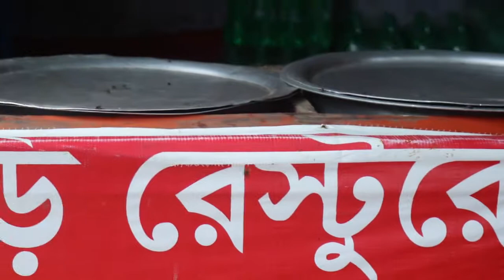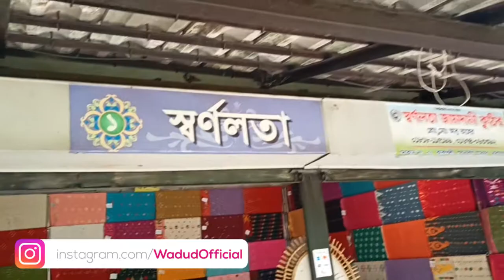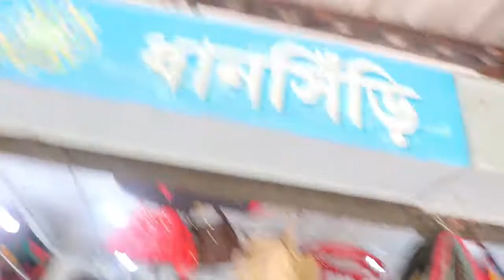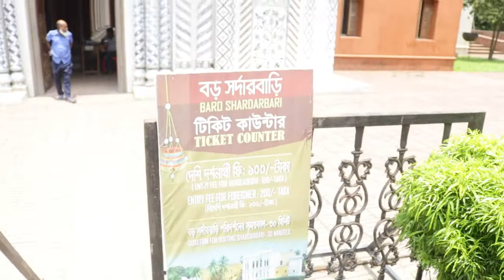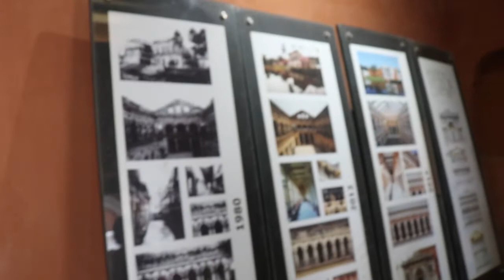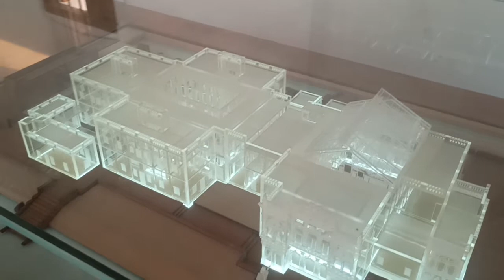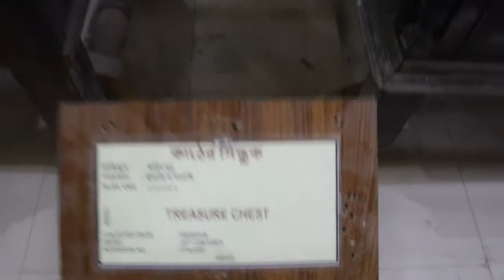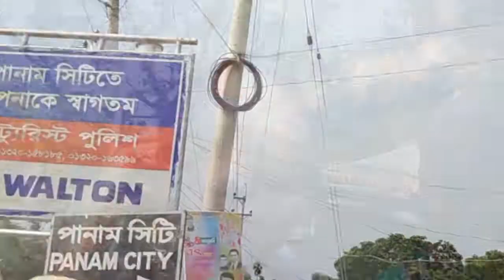ইতিহাস ও ঐতিহ্যের সোনারগাঁও যাদুঘর ও পানাম নগর ভ্রমণ। জানার আছে অনেক কিছু | Abdul Wadud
চলুন ভিডিও'তে ঘুরে আসি ইতিহাস ও ঐতিহ্যের নারায়নগঞ্জের সোনারগাঁওয়ের জয়নুল আবেদিন লোক ও কারুশিল্প জাদুঘর এবং পানাম নগর।

আমার আরও কিছু ভিডিও, যা নতুন ফ্রিল্যান্সারদের কাজে লাগবে, প্রয়োজনে দেখতে পারেন

Related Topic:
পানাম নগর, panam city, panam nagar, sonargaon, sonargaon museum, historical place in bangladesh, বড় সরদার বাড়ী, ঈশা খাঁ, বারো ভূইয়া, শ্রী শ্রী যুক্ত গোপীনাথ জিউর শ্রী শ্রী চরণ ভরসা, সেবক বানী নাথ গোপীনাথ সাহা সরদার, লোক ও কারুশিল্প জাদুঘর, জয়নুল আবেদিন লোকশিল্প জাদুঘর, ঈশা খাঁ'র রাজপ্রাসাদ, কাশিনাথ ভবন, জামদানি শাড়ি, panam city sonargaon